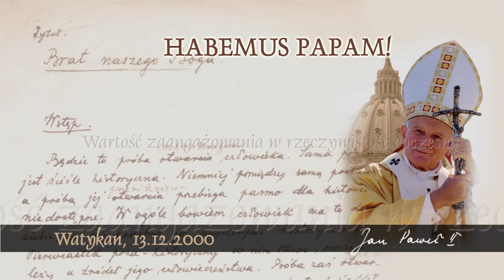Habemus Papam [698]: Wartość zaangażowania w rzeczywistość doczesną